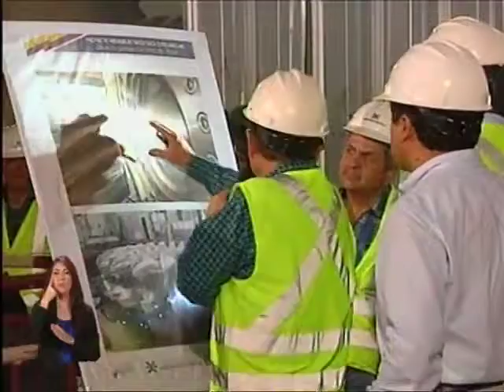Presidente Correa Visita Napo